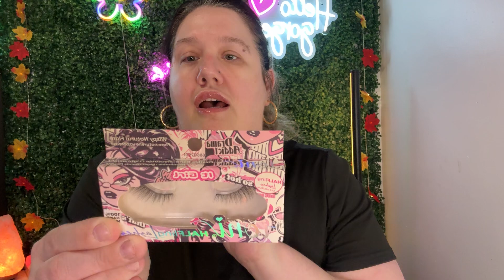The Last Shopping Haul You'll Ever Need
Hello Everyone, Welcome back to another video. I'm officially back, I feel like I have my sea legs back on but it feels like my first video because I have been gone for a short minute. I just want to take a moment to thank my subscribers for understanding & sticking by my side like always. We are officially in our Fall Era Season & I'm super excited for it. Fall & Christmas are my favorite two holidays of the year. In today's video, Unveil my shopping haul with me. Unbox beauty products & brands that I haven't tried yet & Get a couple clues on what beauty products are going to be in the giveaway to celebrate my milestone being on YouTube for 1 year. The beauty products I put in the giveaway are beauty products that are currently trending or personal loves of mine that I use in my daily makeup routine. I hope you enjoy today's video & xoxo Lia